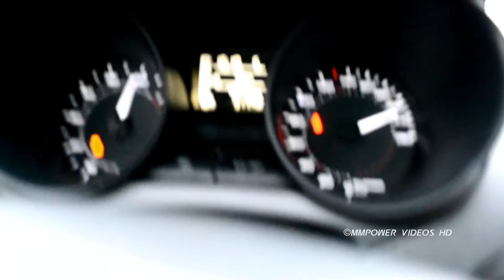Mini CooperS R53 StageII vs Seat Ibiza Cupra StageII Rolling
Mini CooperS R53 StageII vs Seat Ibiza Cupra StageII

BACO Borthers VOL3 Rolling Day

Mini CooperS R53 StageII (Ali)
Seat Ibiza Cupra StageII (Ömer)